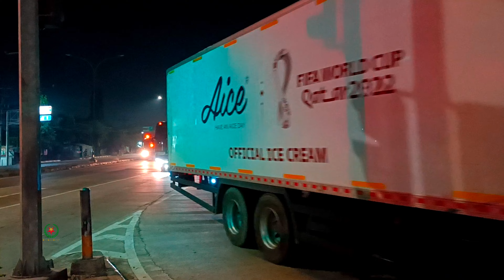Bus Bejeu Full Aksesoris - Nusantara - Hermanto - Damri - Sumber Larees